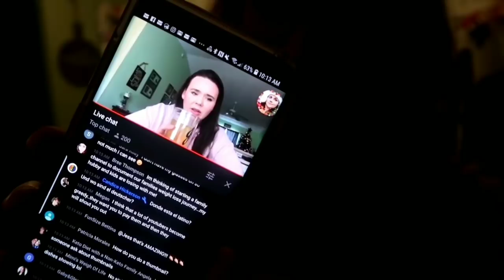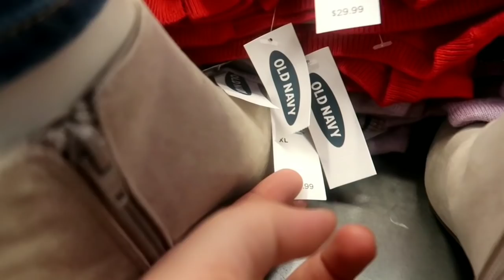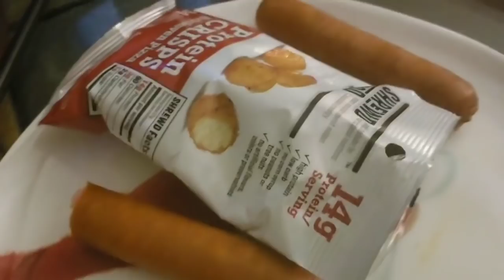Come shop with me! Plus, keto hot chocolate and a good hair day!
So I forgot my coupon for Old Navy again...that's why you see me come out of the house twice lol

Follow Erin!